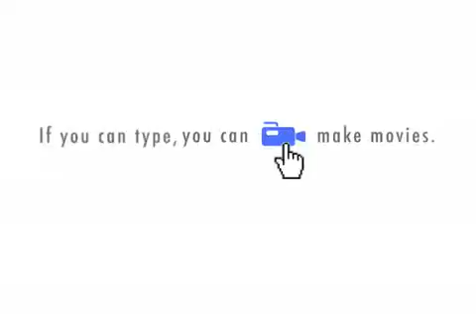Cherry Shrooms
first video,
among cherry trees,
searching for mushrooms.